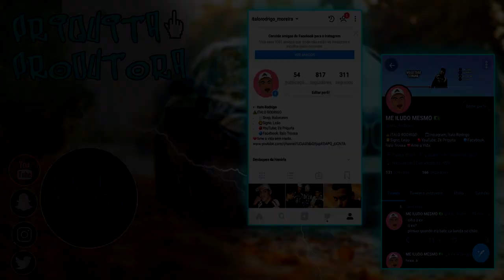DANDO ROLÊ DE FUSCA NO GTA RP! (BRAZUCA CITY RP) EP.06